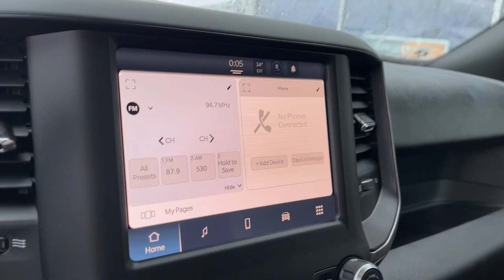2022 Ram 2500 Eau Claire, Chippewa Falls, Cadott, Thorp, Ladysmith, WI 8097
Delmonico Red Pearlcoat New 2022 Ram 2500 Tradesman available in Cadott, Wisconsin. Servicing the Chippewa Falls, Cadott, Thorp, Ladysmith, WI area.

2022 Ram 2500 Cummins 6.7L I6 Turbodiesel Tradesman Delmonico Red Pearlcoat One of Many Commercials Trucks.brbrThe Chilson family has been doing business in the Chippewa Valley since 1959. Because we put our name on the back of every vehicle we sell our non-commissioned sales team is here to help you buy your next vehicle. We promise a no pressure easy sales experience. Our sales professionals will comb through all of the available incentives to make sure we get you the best price possible. Even though we are in a small town rest assured we stock a huge inventory of new Rams Jeeps along with minivans sporty cars and more. All of our new vehicles include a coupon book with discounts and no charge offers valued at $500. Stop in soon and check out our way of doing business and buy with confidence. We look forward to meeting you The Chilson Family.
Cold Weather Group|Protection Group|Quick Order Package 2HA Tradesman|Snow Chief Group|Tradesman Level 2 Equipment Group|6 Speakers|Active Noise Control System|AM/FM radio|GPS Antenna Input|Integrated Center Stack Radio|Radio data system|Radio: Uconnect 3 w/5 Display|Radio: Uconnect 5 W w/8.4 Display|SiriusXM Satellite Radio|Air Conditioning|Rear Window Defroster|Power steering|Power windows|Rear Folding Seat|Rear Power Sliding Window|Tip Start|Traction control|4-Wheel Disc Brakes|ABS brakes|Dual front impact airbags|Dual front side impact airbags|Emergency communication system: SiriusXM Guardian|Front anti-roll bar|Low tire pressure warning|Occupant sensing airbag|Overhead airbag|Rear anti-roll bar|Brake assist|Electronic Stability Control|ParkView Rear Back-Up Camera|Delay-off headlights|Fully automatic headlights|Speed control|Anti-Spin Differential Rear Axle|Electric Shift-On-The-Fly Transfer Case|220 Amp Alternator|Electronically Controlled Throttle|Engine Block Heater|Black Exterior Mirrors|Clearance Lamps|Exterior Mirrors Courtesy Lamps|Exterior Mirrors w/Heating Element|Exterior Mirrors w/Supplemental Signals|Front License Plate Bracket|Heated door mirrors|Mirror Running Lights|MOPAR Winter Front Grille Cover|Power Adjust & Heated Black Tow Mirrors|Power door mirrors|Rear step bumper|Rear Wheelhouse Liners|Trailer Tow Mirrors|Vendor Painted Cargo Box|Vendor Painted Cargo Box Tracking|4G LTE Wi-Fi Hot Spot|8.4 Touchscreen Display|All R1 Low Radios|All Radio Equipped Vehicles|Apple CarPlay|Bluetooth Handsfree Phone & Audio|Carpet Floor Covering|Cluster 3.5 TFT Color Display|Cluster 7.0 TFT Color Display|Compass|Connectivity - US/Canada|Dash Pass Thru Wire Circuits|Driver door bin|For Details, Visit DriveUconnect.com|Front reading lights|Global Telematics Box Module (TBM)|Google Android Auto|I/P Mounted Auxiliary Switches|Illuminated entry|Integrated Voice Command w/Bluetooth|MOPAR Front & Rear Rubber Floor Mats|Outside temperature display|Overhead console|Passenger vanity mirror|Selectable Tire Fill Alert|SiriusXM Radio Service|Tachometer|Tilt steering wheel|Voltmeter|2 Way Rear Headrest Seat|4 Way Front Headrests|40/20/40 Split Bench Seat|Cloth 40/20/40 Bench Seat|Front Armrest w/Cupholders|Heavy Duty Vinyl 40/20/40 Split Bench Seat|Manual Adjust 4-Way Driver Seat|Manual Adjust 4-Way Front Passenger Seat|Front Center Armrest w/Storage|Passenger door bin|Storage Tray|5th Wheel/Gooseneck Towing Prep Group|Tow Hooks|Trailer Brake Control|Trailer Light Check|17 x 7.5 Steel Styled Wheels|Center Hub|Wheels: 18 x 8.0 Steel|Variably intermittent wipers|3.73 Axle Ratio|One of Many Commercials Trucks